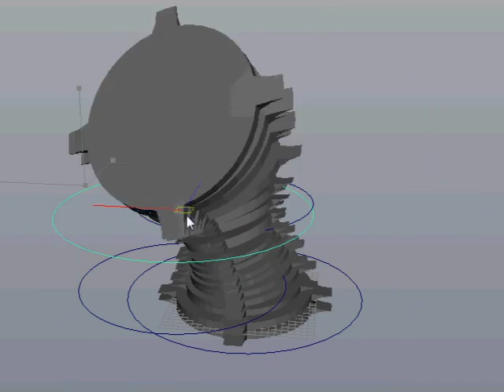fin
Torso system for my robot model. Need some cleaning work, and it will be ready to use.